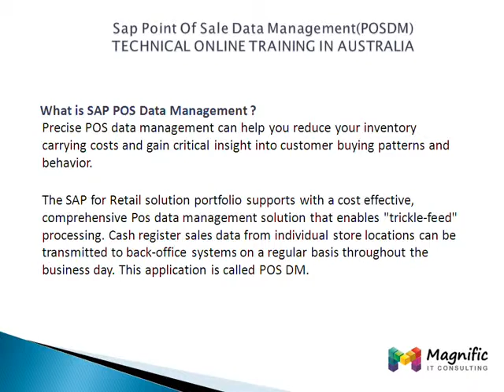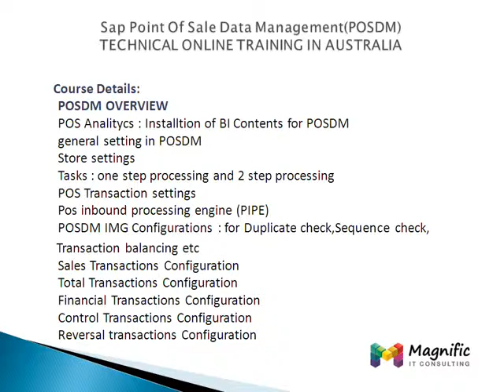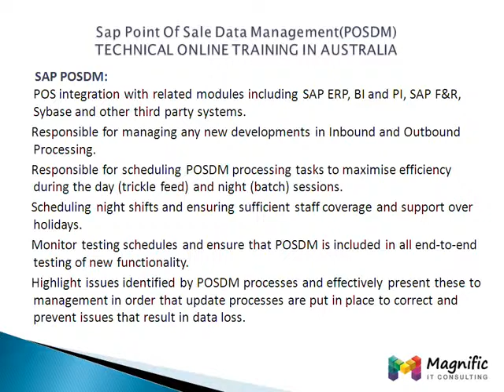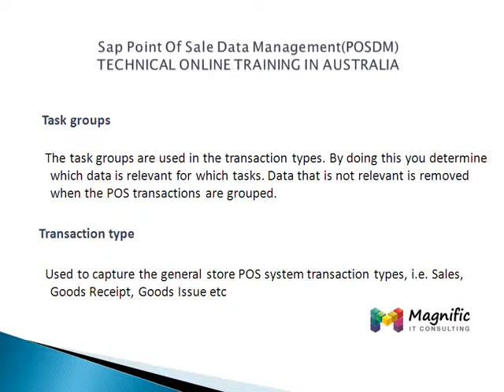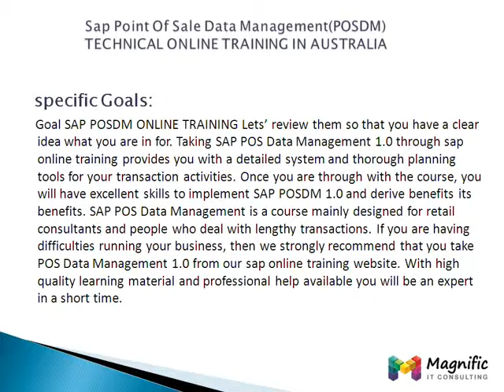Sap Point Of Sale Data ManagementPOSDM) TECHNICAL TRAINING IN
POSDM GOOD ONLINE TRAINING IN MAGNIFIC

PoSDM

Point of Sale Data manager. SAP provided application to manage the PoS inbound / outbound data structures for integrating meaningfully to ERP / external parties (banks , vendors etc)

Profiles

In this IMG activity, you create the Customizing profile for the PIPE. The profiles are variants of Customizing for the PIPE. For each store you can decide which profile to use. In most other Customizing tables for PIPE you can create different settings for each profile, as necessary.

PoS Analytics

The Business Content for POS Analytics allows you to upload POS data efficiently to SAP BW using an inbound interface and to create reports for the following areas:

 Store/Article Analytics
 Event Analytics
 Cashier Analytics

PoSDM IMG

Transaction Code /POSDW/IMG

Logical group of transactions in order to configure the PoSDM system as per customer specific business process.

Store Customizing

In this IMG activity, you make settings as needed for the profile used for each store. If there is no entry for a store, the standard profile defined in the general settings is used.

Tasks

Tasks are operations on the POS transaction data. The tasks have a status that indicates whether they are completed, incorrect, cancelled or refused, and so on.

Task groups

The task groups are used in the transaction types. By doing this you determine which data is relevant for which tasks. Data that is not relevant is removed when the POS transactions are grouped.

Transaction type

Used to capture the general store POS system transaction types, i.e. Sales, Goods Receipt, Goods Issue etc

Duration for course is 30 days or 45 hours and special care will be taken. It is a one to one training with hands on experience.

* Resume preparation and Interview assistance will be provided.